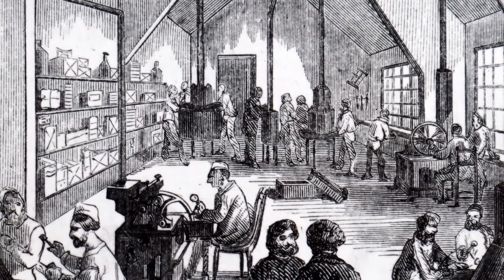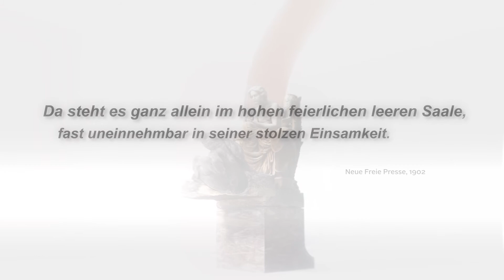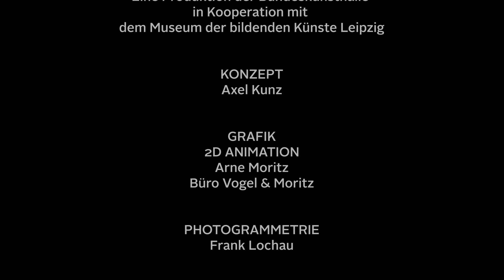Max Klinger – Großplastik Beethoven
Nach 15 Jahren wird das Monument erstmals wieder bewegt und als Leihgabe vom Museum der bildenden Künste Leipzig nach Bonn zur Bundeskunsthalle versendet. Bei diesem Prozess muss das Monument speditionsgerecht zerlegt werden. Dies bietet eine einmalige Chance das Monument in seine Einzelteile zu erleben.
Das Meisterwerk Klingers wird digital erfasst, anhand einer Animation sollen den Besucher*innen der Bundeskunsthalle in Bonn die Entstehungsgeschichte, die verwendeten Materialien, die Konstruktion und weitere Informationen zu Max Klinger und seiner Arbeitsweise in Form eines 10-minütigen Films näher gebracht werden.